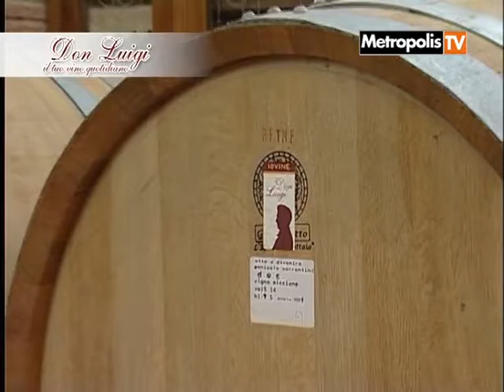Cultura e Spettacolo flash...seconda puntata (intervista Francesco Paolantoni).avi